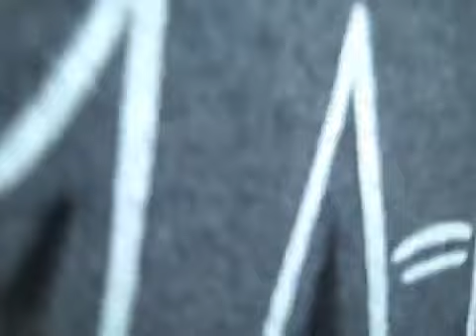Meeting famous people before they were famous.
This is when Onia meets Nikki Minaj